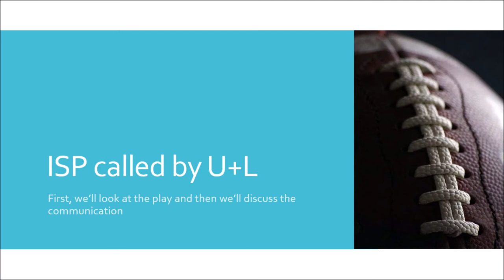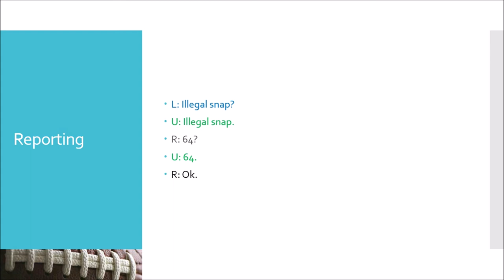Reporting Communication 2021 5 ISP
How to report ISP to the referee.